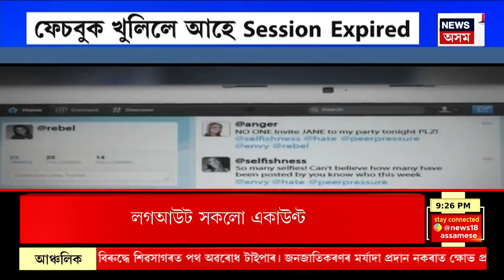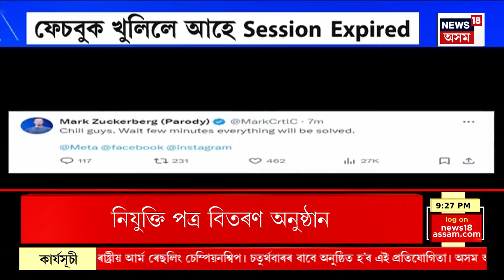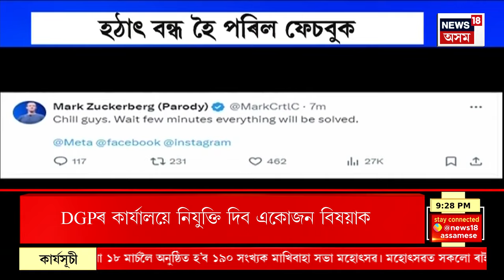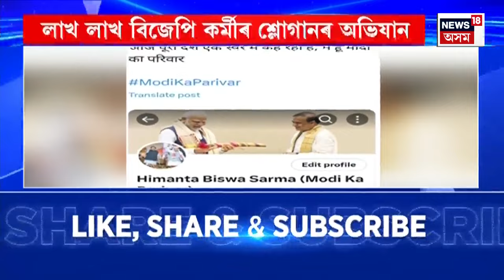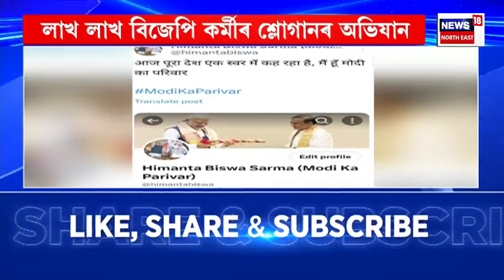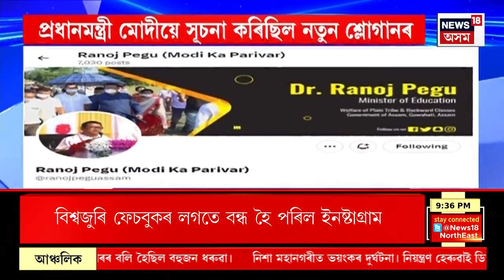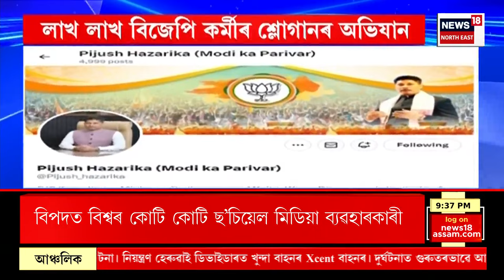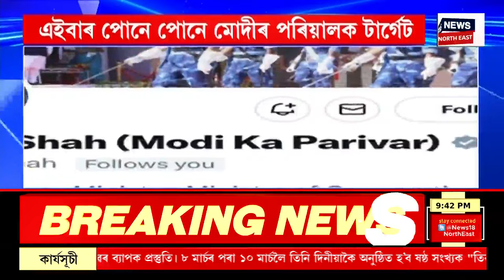Super Prime 18 | গুৱাহাটী মহানগৰীৰ বৰবাৰীত গুলীচালনা। Guwahati firing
Super Prime 18 | গুৱাহাটী মহানগৰীৰ বৰবাৰীত গুলীচালনা।
0:00 Intro
12:26 বন্ধ হৈ পৰিছে Facebook, Instagram